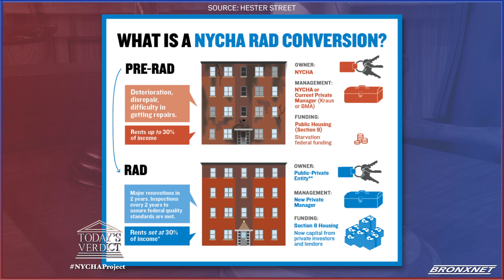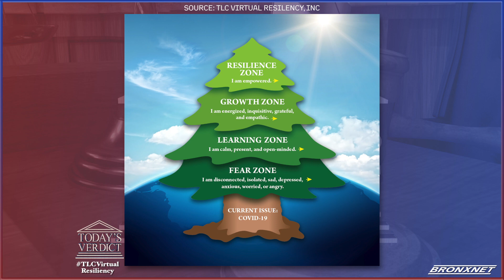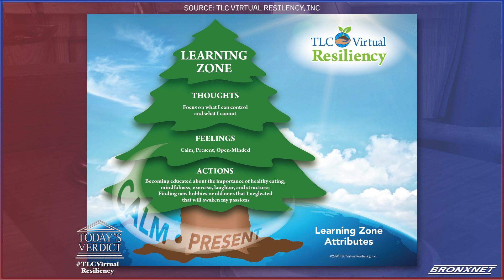Today’s Verdict: MTA Budget Cuts | NYCHA’s New PACT Projects | TLC Virtual Resiliency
Host David Lesch speaks with Stephanie Burgos-Veras from Riders Alliance NY about the budget crisis generated by the pandemic, the Metropolitan Transit Authority is considering a proposal to lay off more than 9,000 employees and make drastic reductions in subway service. Then, Jonathan Gouveia, Executive VP for the Real Estate Department of NYCHA, about new PACT projects to bring comprehensive repairs for more than 10,000 residents across Brooklyn, Manhattan, and The Bronx. After that, Robert Goldman of TLC Virtual Resiliency talks about the resiliency-building program which provides groups with educational content on resilience and coping skills to help build resiliency and manage stress and anxiety.

Host: David Lesch  | Producer: Marivid Batista & Yesenia Ramos  | Assistant Producer:  Mateo Rojas Alingue  |  Editor: Luis Rebolledo  | Guests: Stephanie Burgos-Veras, Organizing Manager, Riders Alliance NY; Jonathan Gouveia, Real Estate Department, NYCHA; Robert Goldman, J.D., Psy.D., TLC Virtual Resiliency.